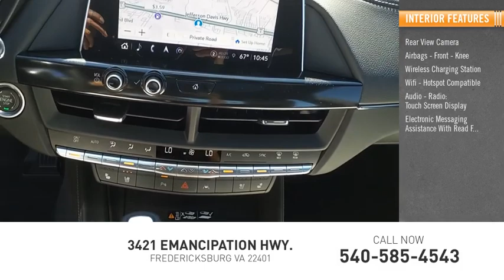2024 Cadillac CT4 Sport CC4003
2024 Cadillac CT4 Sport

Radley Cadillac
3421 Emancipation Hwy.